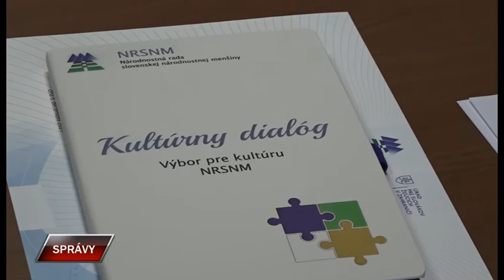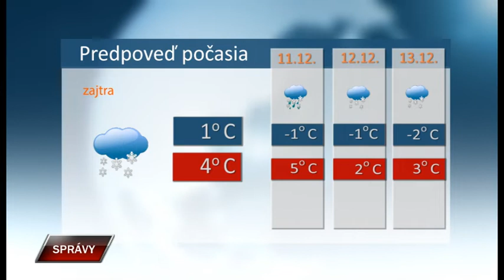Spravy 9 12 2021